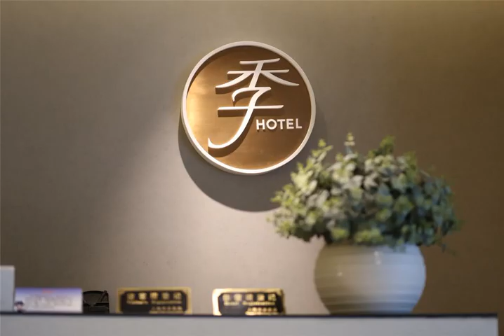JI Hotel Shanghai Chuansha Branch - Shanghai - China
JI Hotel Shanghai Chuansha Branch hotel city: Shanghai - Country: China

Address: No.5007 Chuansha Road, Chuansha New Town, Pudong New District; zip code: 201200

JI Hotel Shanghai Chuansha Branch is situated in Shanghai, a 25-minute drive from Shanghai Disneyland. Guests can enjoy the on-site restaurant. Free WiFi throughout the property.

 -- Le JI Hotel Shanghai Chuansha Branch est situé à Shanghai, à 25 minutes de route du Disneyland Shanghai. Il dispose d'un restaurant et d'une connexion Wi-Fi gratuite dans l'ensemble de son établissement.

 -- El JI Hotel Shanghai Chuansha Branch se encuentra en el distrito de Pudong, en Shanghái, a 13 km del centro de exposiciones Shanghai New International Expo Centre y a 18 km de la estación de ferris de Shanghai Dongjiadu.

 -- Das JI Hotel Shanghai Chuansha Branch befindet sich im Bezirk Pudong von Shanghai, 13 km von der Messe Shanghai New International Expo Centre und 18 km vom Fähranleger Shanghai Dongjiadu entfernt.

 -- Ubicato nel quartiere Pudong di Shanghai, il JI Hotel Shanghai Chuansha Branch dista 13 km dal centro espositivo Shanghai New International e 18 km dal terminal dei traghetti di Shanghai Dongjiadu.

 -- JI Hotel Shanghai Chuansha Branchは上海に位置し、上海ディズニーランドから車で25分です。レストランを併設しており、館内全域で無料Wi-Fiを利用できます。  客室には薄型ケーブル/衛星テレビ、アイロン設備、ボトル入り飲料水、専用バスルーム（シャワー、無料バスアメニティ、ヘアドライヤー付）が備わっています。  フロントデスクは24時間対応で、ツアーデスク、ビジネスセンター（ファクス機、プリンター、コピー機あり）を併設しています。  JI Hotel...

 -- 全季酒店上海川沙店位于上海，距离上海迪士尼乐园有25分钟的车程，提供内部餐厅和覆盖各处的免费WiFi。  每间客房均配备了带有线和卫星频道的平板电视、熨烫设备和瓶装水。连接浴室设有淋浴设施和免费洗浴用品。客房还提供吹风机。  酒店设有24小时前台和旅游咨询台。商务中心内提供传真、打印和复印设施。  全季酒店上海川沙店距离浦东国际机场有21分钟车程。

 -- JI Hotel Shanghai Chuansha Branch to obiekt usytuowany w dzielnicy Pudong w Szanghaju, w odległości 13 km od nowego międzynarodowego centrum wystawowego Expo i 18 km od terminala promowego Dongjiadu.

 -- Отель JI Shanghai Chuansha Branch расположен в Шанхае, в 25 минутах езды от шанхайского Диснейленда. При отеле работает ресторан. Во всех зонах работает бесплатный Wi-Fi.